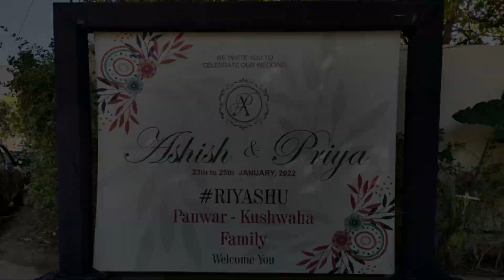Hello Gatherer® Intro Video | WE CREATE YOU CELEBRATE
We are the premier event planner with experience and countless happy clients. We are available for you anywhere at any time with full service of planning and dedication. We Organise all types of events in a systematic manner ; In essence of Wedding Anniversary, Inauguration, Birthday Parties, sort of Auspicious Event. Corporate, Road Shows, Politics & Conference Events. We ensure you are making dreams into reality ✨✌️